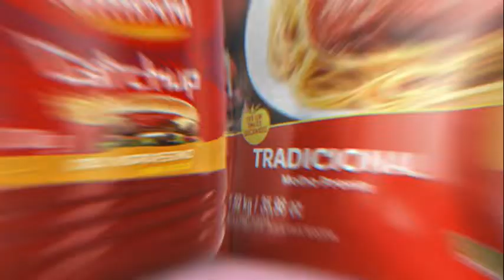TAMBAÚ - ANIVERSÁRIO DE 60 ANOS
Chegou o grande dia! 😍
Comemoramos 6 décadas ao seu lado, e estamos muito felizes por fazer parte da sua família. Pra comemorar, lançamos pra vocês o filme da nossa nova campanha.
Confira agora um pouquinho da nossa história nesse vídeo que ficou lindo demais!
Parabéns pra nós! 6️⃣0️⃣ 🎉🎈